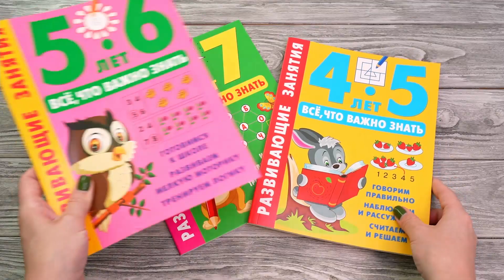Листаем книги серии "Способный ребёнок: учимся легко"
Хотите, чтобы ребёнок рос любознательным и сообразительным? Чтобы обучался легко и с удовольствием? Тогда книги серии «Способный ребёнок: учимся легко» — для вас! В них собраны занимательные задания на любой вкус для маленьких умников и умниц.

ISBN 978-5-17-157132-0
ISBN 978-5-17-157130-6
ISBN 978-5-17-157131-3